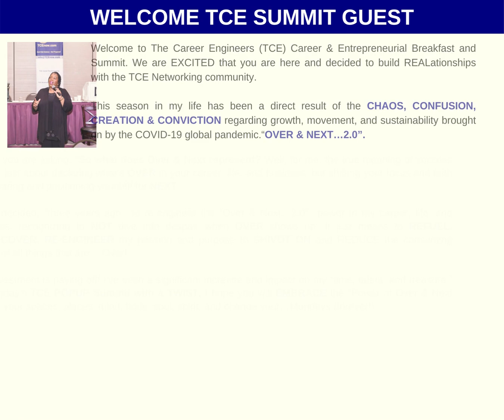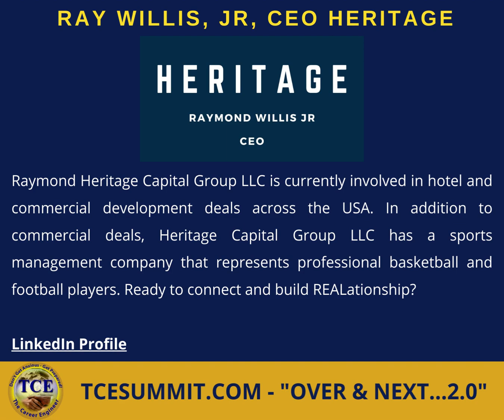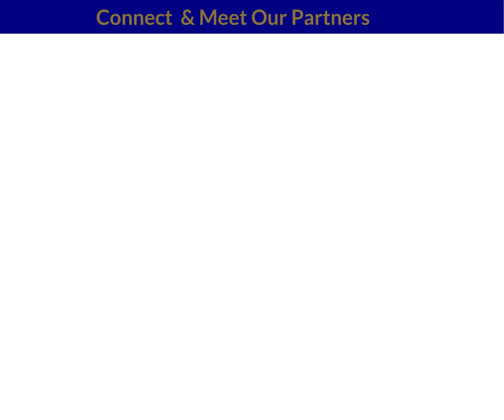2022 TCE Summit Video Book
Here is a video presentation of your TCE Summit View Book.

Meet our TCE POPUP Summit Partners (Thank YOU) The Career Engineer

TCE Summit returns in 2023 - Reserve Your Spot to be a PARTNER TODAY!

We thank the 2022 partners below for supporting this year's TCE POPUP Summit with a TWIST. Click these links below and check out these business owners and employers. Want to be an official TCE Summit Partner (and get buzzed by America's Career Engineer.? We make it very easy

1 Watch the video
2. Pick your 2023  partnership levels at $250 or $500!

📌 Yana Cosmetics

📌 Heritage Capital - CEO Raymond Willis, Jr

📌 CeCi Warren  - Perpetual Wealth Strategies